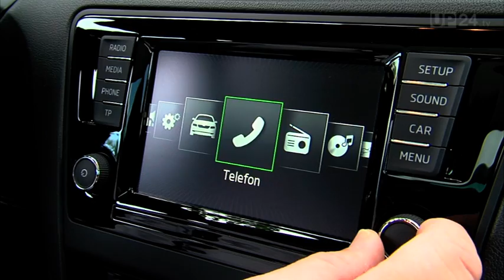Skoda: Der Rapid Spaceback zeigt was er kann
Der hohe Nutzwert und die solide Verarbeitung des Rapid Spaceback sind geblieben- zusätzlich frischt Skoda ihn mit neuen Assistenzsystemen auf. Nachdem der Fokus in den vergangenen Monaten auf dem Superb lag, konzentriert sich Skoda nun wieder auf seine kleineren Modelle. Das noch relativ frische Engagement in der Kompaktklasse soll durch eine kaum merkbare Modellpflege des Rapid Spaceback intensiviert werden. Seit seiner Markteinführung ist der preiswerte Skoda eine beliebte Alternative zum Golf. Dies dürfte sich auch in der kommenden Saison fortsetzen, da der Automobilhersteller den Spaceback mit Assistenzsystemen und neuen Ausstattungsdetails aufpeppt.